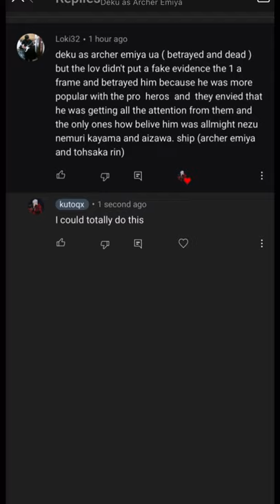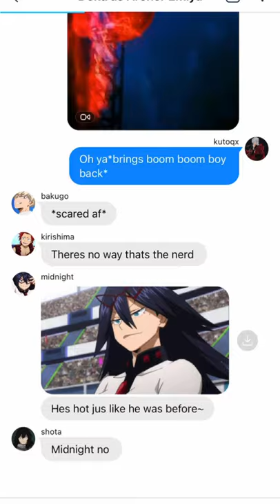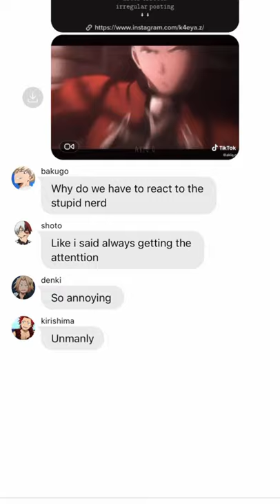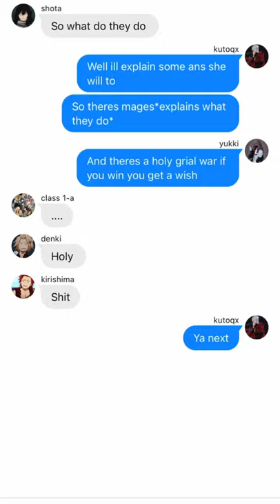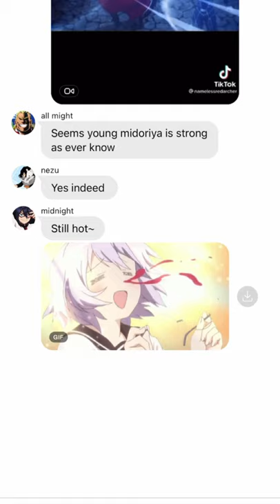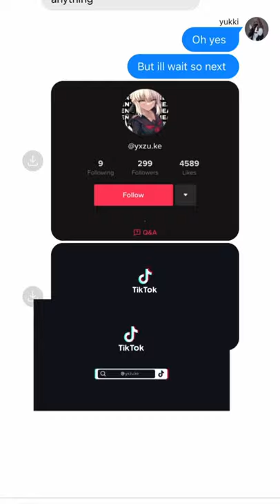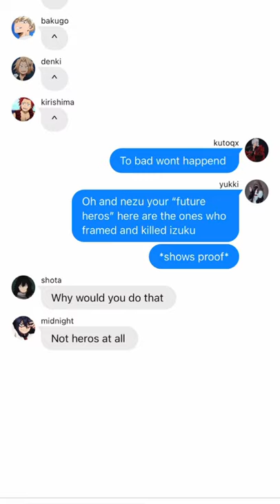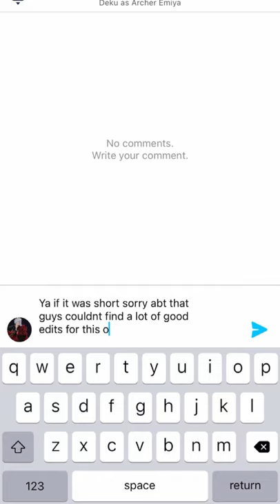MHA REACT/ Deku as Archer Emiya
hello hope your enjoying my channel hope you keep supporting me

Anime that was red in the clips

anime used in thumbnail